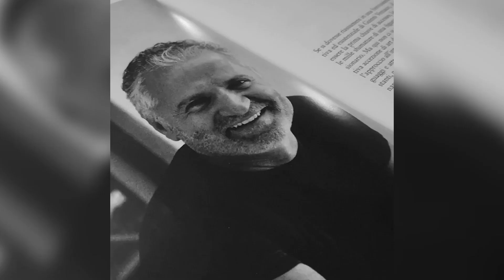Federico Ghin: Drawing Tutorial - Donatella Versace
"It's Versace, not Versaci."